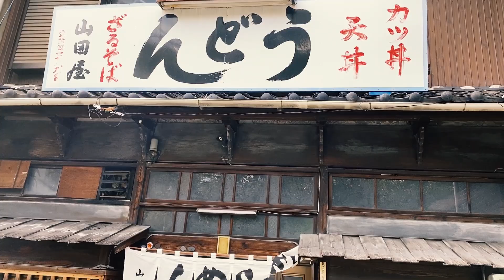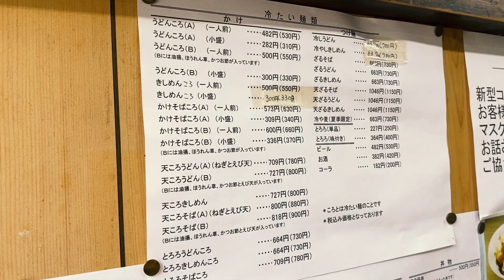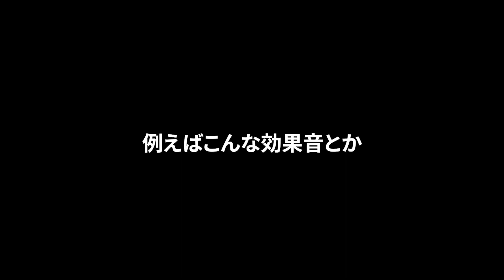官庁街で90年、老舗うどん・きしめんの激渋食堂で食べて飲む。【山田屋・名古屋市東区】 Drinking and Eating at noodle restaurant. , Nagoya Japan.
名古屋大須在住の与作です。名古屋市官庁街の東側、名古屋市役所の裏手にある「山田屋」さんに行ってきました。創業は1930年(昭和5年)なので2020年現在で90周年の老舗食堂。1950年(昭和25年)に建て替えてから70年、大きな改装はしていないというから驚きです。本物の昭和食堂がここにありました。

最寄り駅は地下鉄名城線の市役所駅、もしくは名鉄瀬戸線の東大手駅になります。名古屋城や愛知県体育館からも徒歩圏内なので観光がてら食べに行ってみてはいかがでしょうか。

名古屋 食堂 昼飲み 一人飲み/レトロ/山田屋/グルメ/名古屋市役所/Vlog/一人呑み/ぼっち飯/日本

I'm Yosaku who lives in Osu, Nagoya. I went to "Yamada-ya" located on the east side of the Nagoya City government office district, behind Nagoya City Hall. It was founded in 1930, so it will be 90 years old in 2020. 70 years after it was rebuilt in 1950, they haven't done any major renovations.

The nearest stations are City Hall Station on the Meijo Subway Line and Higashi-Ote Station on the Meitetsu Seto Line. It's within walking distance from Nagoya Castle and the Aichi Prefectural Gymnasium, so why not go there after sightseeing?